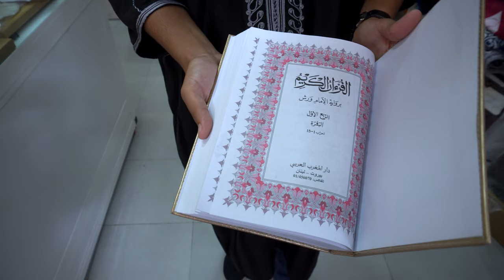Meeting A Stranger From Reddit In Rabat, Morocco | Moroccan Food + Medina + Mosque Tour 4K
Would you meet up with a complete stranger, in a country you've never been to? A few weeks before arriving in Morocco, I posted a message on reddit, looking for locals to show me around the country. This was one of the best decisions I made, because it gave me the chance to spend a day with a Rabat-local named Ayoub. We had such an incredible time exploring Rabat's medina, eating a variety of delicious Moroccan food, and visiting many of the city's famous landmarks. I hope you enjoyed this episode as much as I enjoyed making it. Hopefully this inspires you to break out of your comfort zone and meet new people!

Food Rated: 🚀 to 🚀🚀🚀🚀🚀
Drinks Rated: 🌊 to 🌊🌊🌊🌊🌊